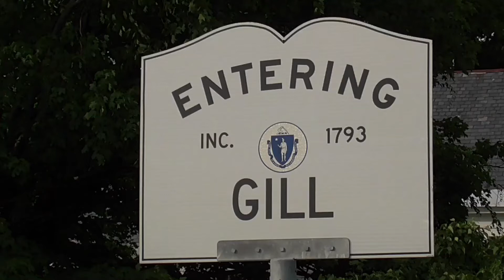July 19, 2020